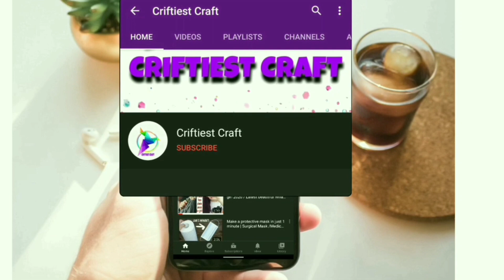Summer trends 2024 / salwar design for girls Shorts / new / pajama design collection / new fashion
pajama design collection / 2024 fashion trends / Salwar 2024 / গজ কাপড়ের সালোয়ার ডিজাইন আইডিয়া / pant pajama design collection / salwar design for girls / eid Best ladies salwar design / মেয়েদের সালোয়ার ডিজাইন/ ladies pant pajama design collection / new stylish salwar design for girls